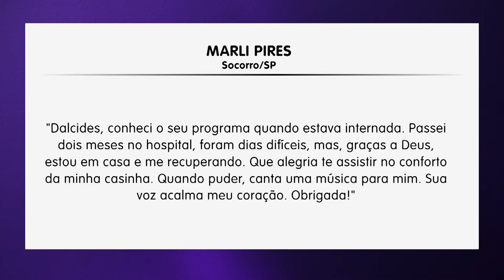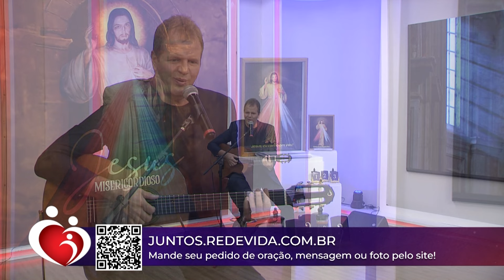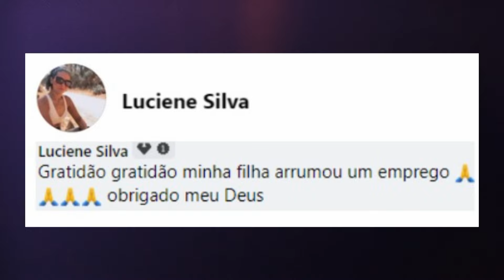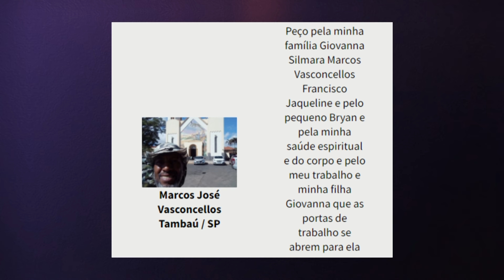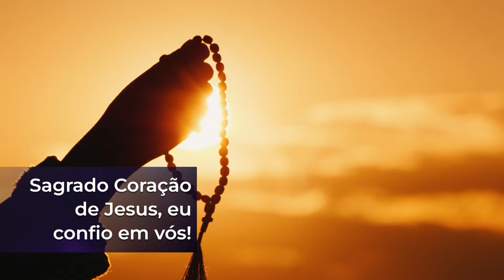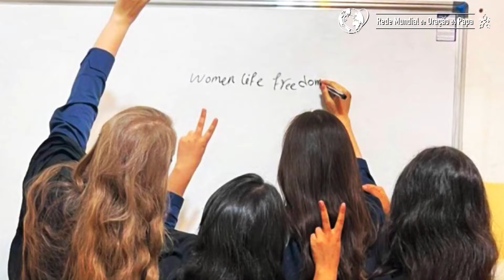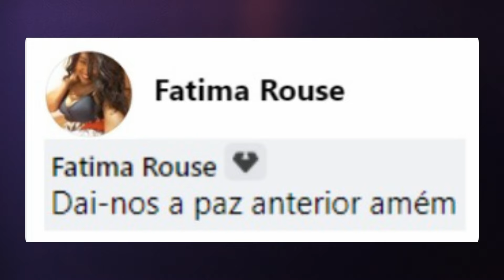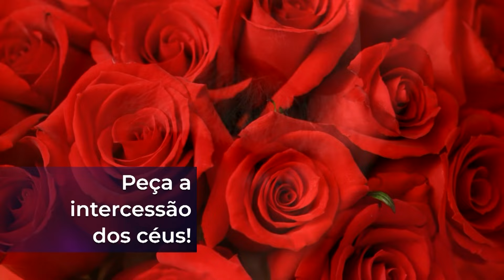Conta Comigo – 17/04/24 – Parte 2